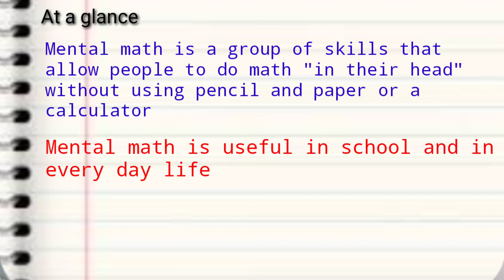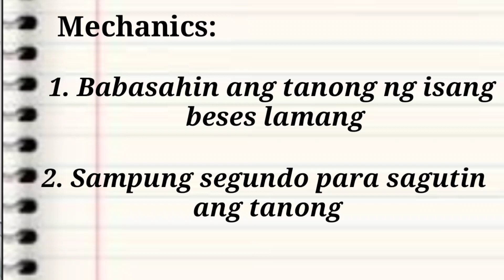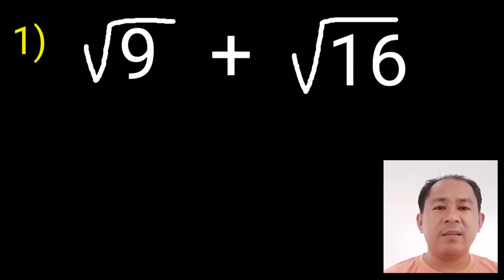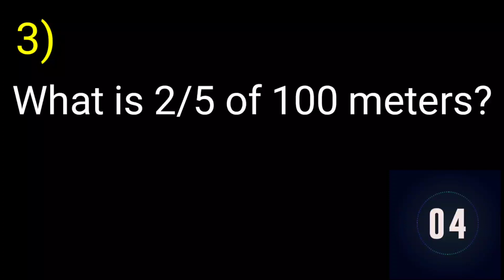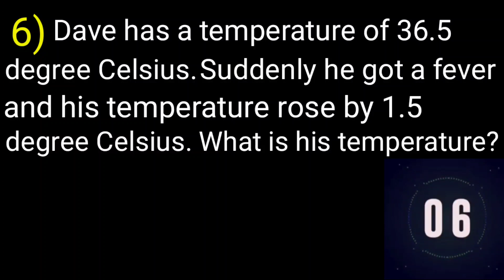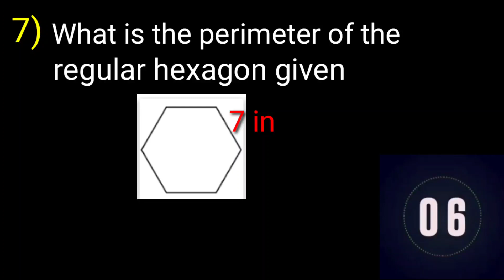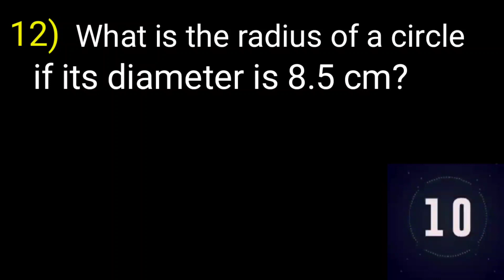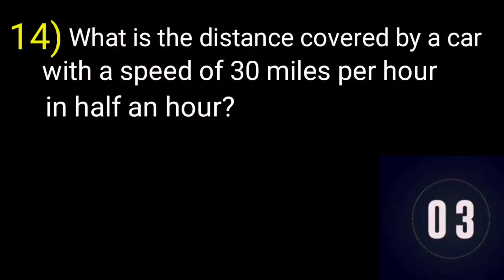MENTAL MATH CHALLENGE | Easy Round